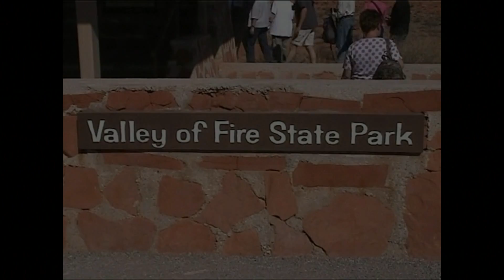USA Nevada Valley of Fire State Park National Park Clark County Elephant Rock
Das Valley of Fire oder Valley of Fire State Park ist der älteste und größte State Park Nevadas und wurde 1935 eröffnet.

Valley of Fire is Nevada's oldest and largest state park, dedicated in 1935

Die GEMA freie Musik stammt von
" Pinnacle Studio Plus Ultimate 14 "
Titel: Homeward Bound
Version: Sweet September